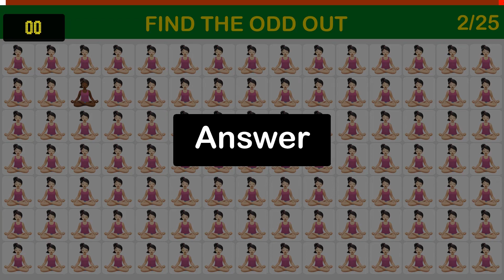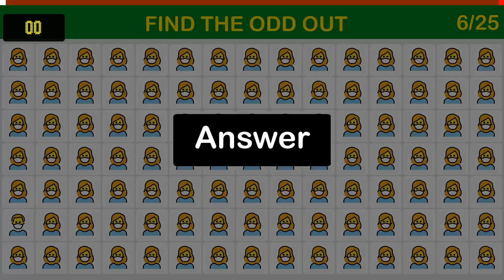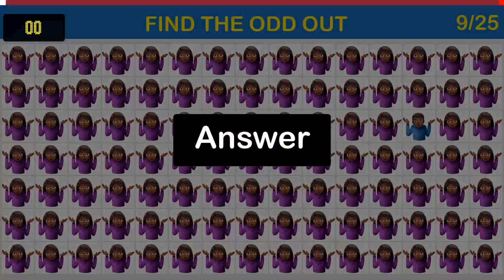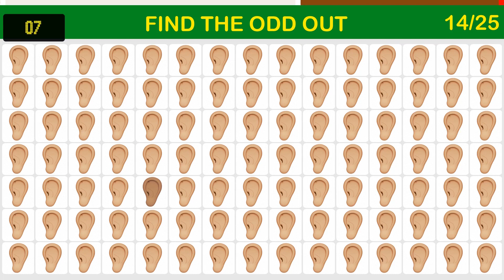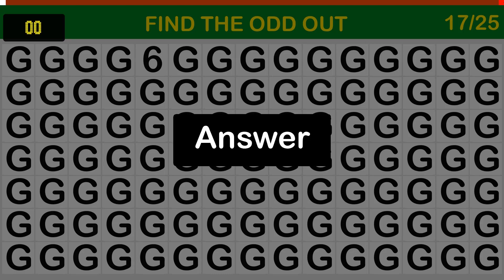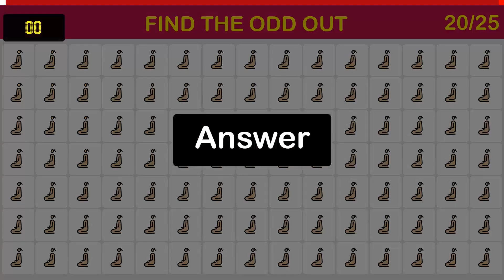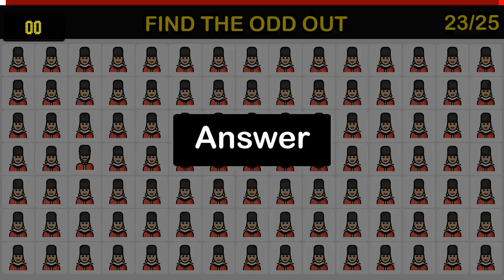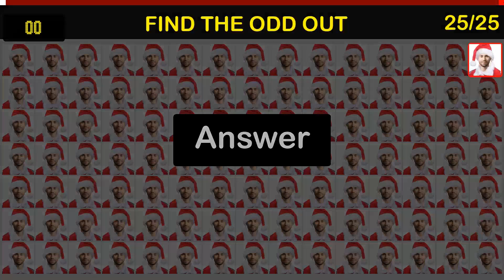How Good Are Your Odd Emoji Guesses? Test Your Eyesight NOW!